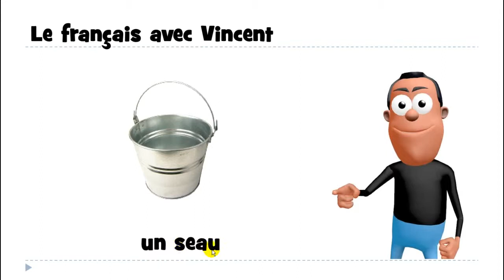1 mot par jour # un seau